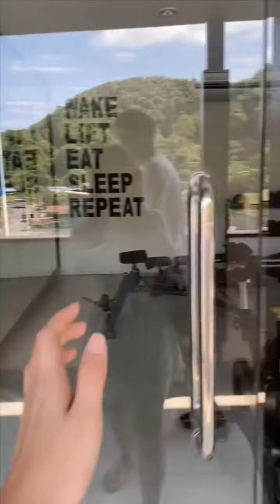Phuket accommodation review Cute cafe style Hotel IKON Phuket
Created by vanellogei